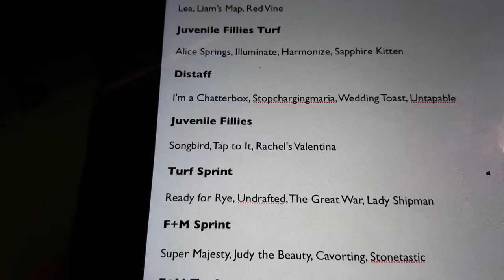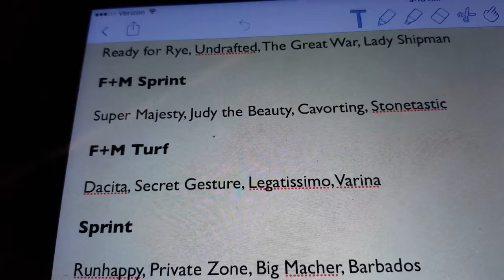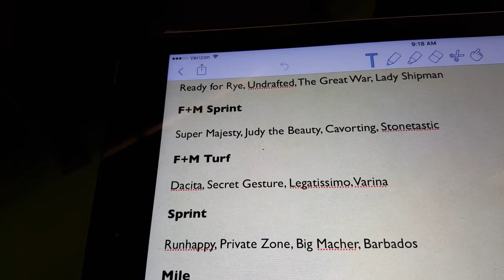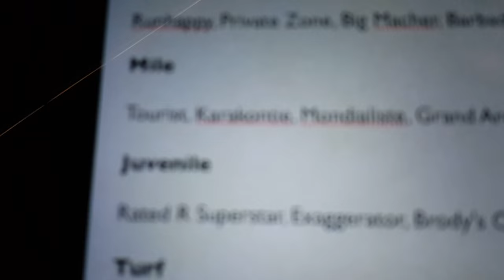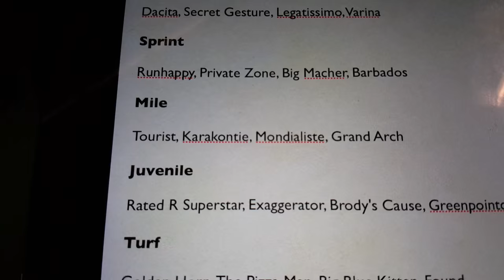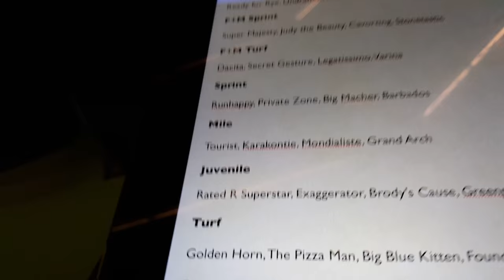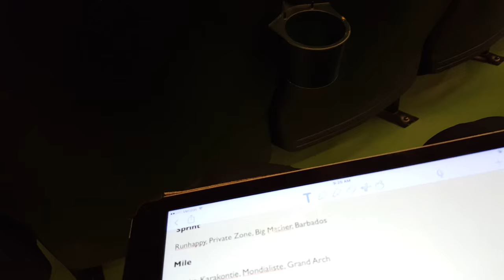BC15: Migliore and Munick Handicap Saturday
It's tradition! Retired rider and NYRA analyst Richard Migliore and Ernie Munick handicap the 2015 Breeders' Cup at Keeneland Saturday card.